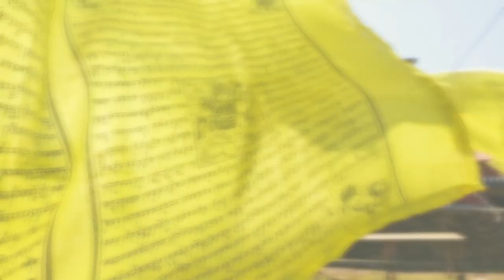Vlog 92 | Jhapre